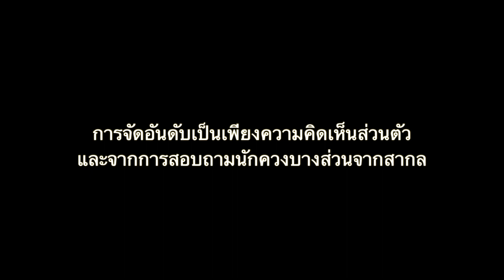10 อันดับบาลิซองยอดนิยม สำหรับสายควงมีดโดยเฉพาะ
***หากใครกำลังหามีดควงดีๆไว้ฝึก สามารถกดดูได้ที่ลิงค์ด้านล่างนี้เลยครับ

สวัสดีครับผมซื่อนอล (อาเซนอล) อ่านว่า น่อน ไม่ใช่ นอน และไม่ใช่ นน นะครับ^^
ถ้าใครชอบคลิปนี้ช่วยกันกดไลค์กดแชร์และกดติดตามเพื่อดูวิดีโอต่อไปของผมด้วยครับ